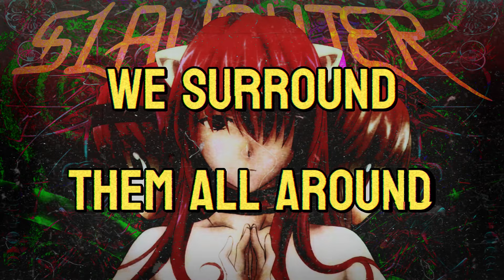Manny Force x ONI INC - SLAUGHTER LYRIC VIDEO (Official Audio)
🚗🎮🎬 Ready to elevate your drifting, gaming, and anime experiences to a whole new level? 🏎️🎵 Look no further! Dive into the ultimate fusion of adrenaline-pumping beats and immersive vibes with our specially curated playlists! 🎶

🔥 Immerse yourself in the intensity of our Apple Manny Force Music

Rev up your engines, grab your controllers, and embark on a sonic journey like never before! 🚀 Don't just listen – experience! 🎮🎶